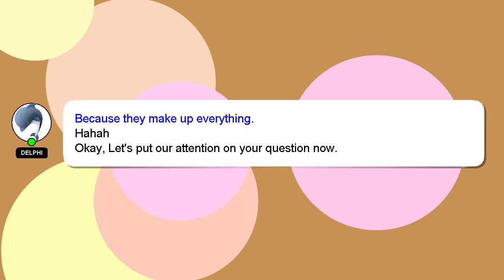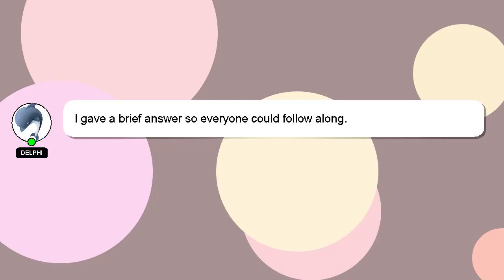How to overcome hair thinning?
Here's a short introduction about myself, Nice to meet you, I am Delphi. I am happy to help you with your questions. - How to overcome hair thinning?

Your answer will be recognized and valued, and I will 'heart' it to show my appreciation.

*2 What we are experimenting :*